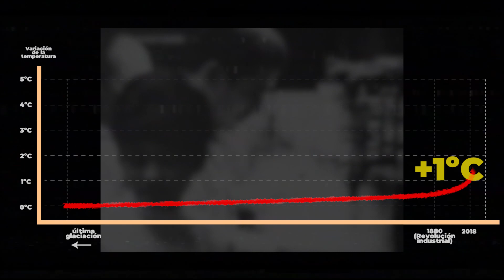Gotzon visita a Rebeca y sube la temperatura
Qué nos contarán en este capítulo Rebeca y Gotzon que ha hecho que suba la temperatura del plató? SPOILER: Algo tiene que ver el cambio climático y juntos nos van a enseñar cómo mejorar la situación.¿